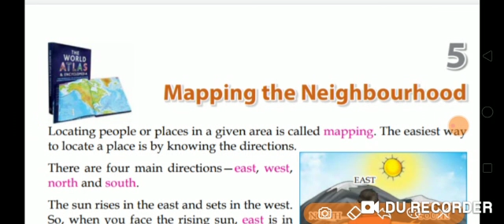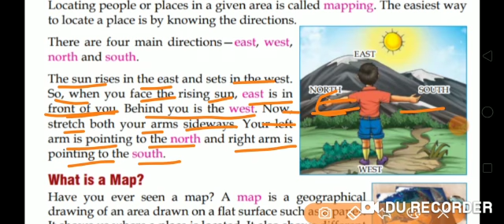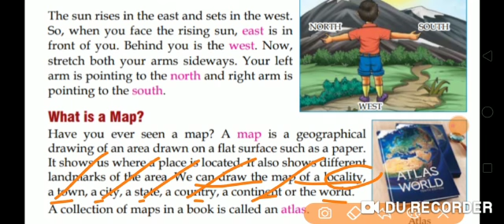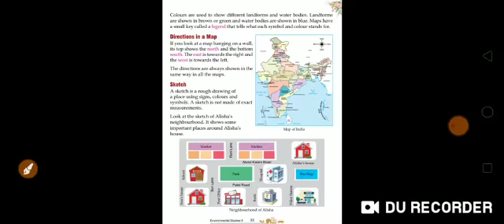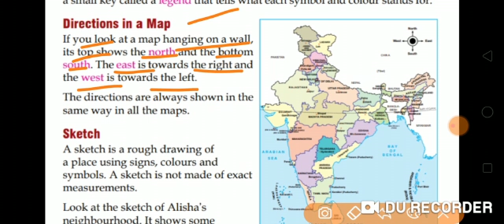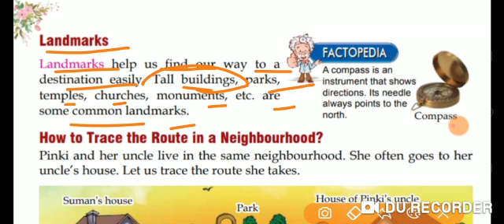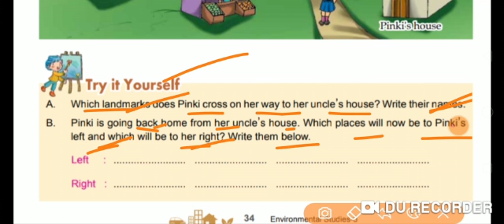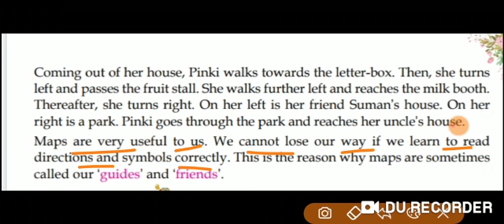Class 3 | Ev.S. | Lesson 5